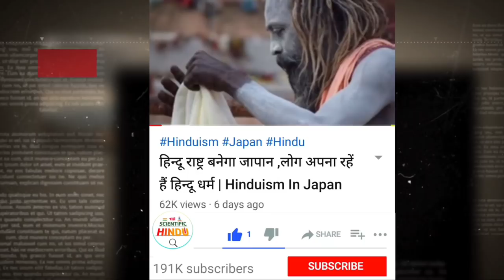मस्जिदों पर नही रुका चीन,फिर से तोड़ी कई मस्जिदें | China Mosque Architecture Change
source - The Telegraph

According to the news published in the telegraph, such activities in China are being under a campaign. Yinchuan is an area of China's Nigazia Province, where China's Hui ethnic minority remains, the change in the infrastructure of a main mosque has been seen. The Nuangan mosque of this region, which was golden to see, was the right dome of onion which has been deleted at the right. Not only this, the words that have been erased in the mosque, the decorative arches, the Fisheries of Islamic style and Arabic script. At present, the situation of this mosque is such that it is difficult to identify them and it can be clearly seen in pictures. Indeed, Deputy Chief Christina Scott of the UK Mission in China shared the photos of this campaign being run by China on the mosques. It is difficult to identify these pictures that the new framework is 'Mosque'. Scott wrote tweeted on this incident, "Travel Advisor suggested that the Nuangan mosque can be visited in Yinchuan." After this, he wrote with the picture, "It is only that it is only that. All such shapes are being destroyed, including dome, any visitor is not allowed to come here. How disappointing it is. "